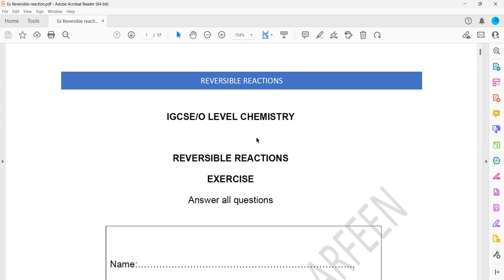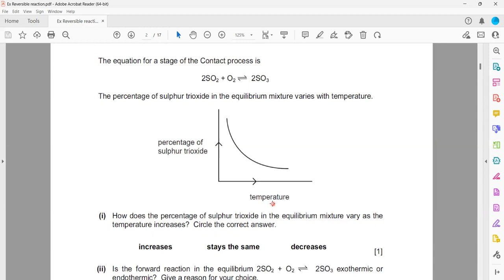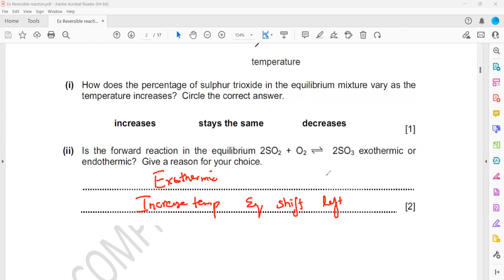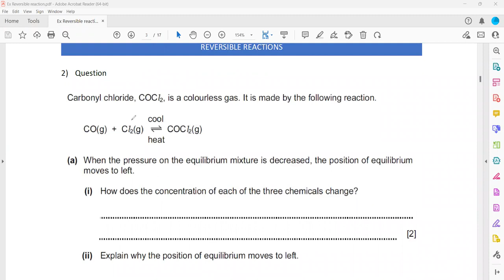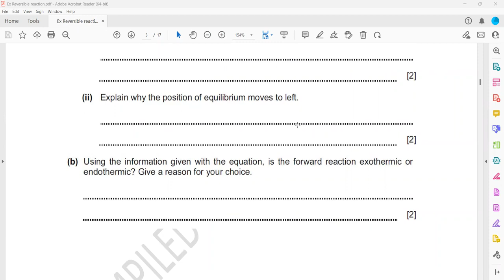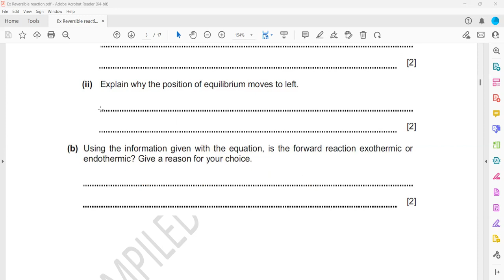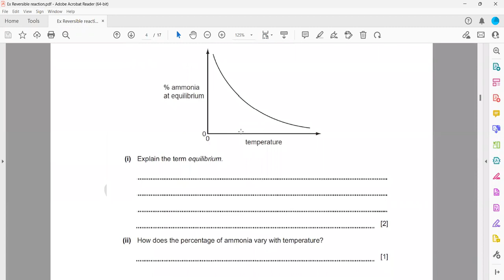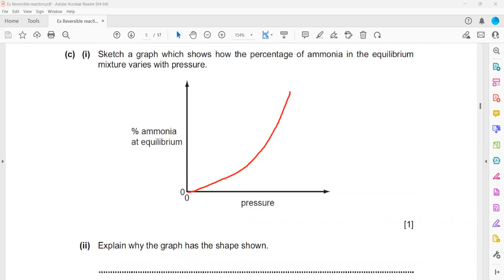Reversible Reaction and Equilibria Question 1 to 3 IGCSE/O Levels Chemistry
Reversible Reaction and Equilibria Question 1 to 3